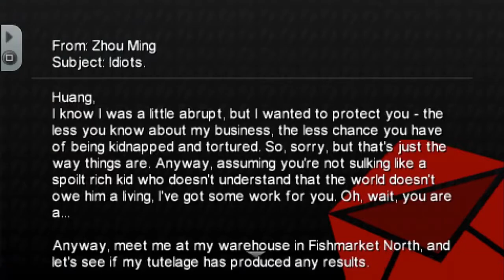Grand Theft Auto: Chinatown Wars (PSP) 60 So Near, Yet Sonar